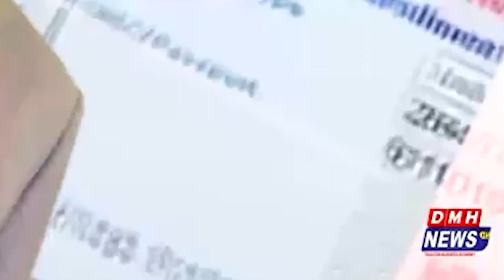Teaser Tax aur Awam : Tax to GDP Ratio of Pakistan | DMH News